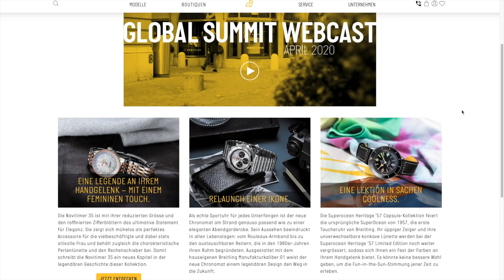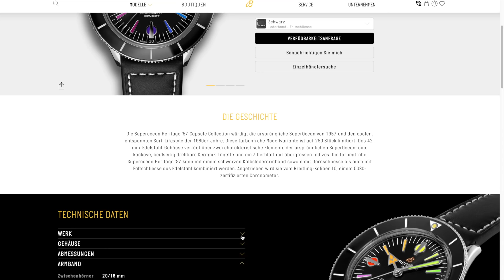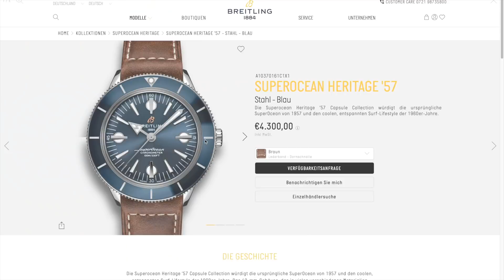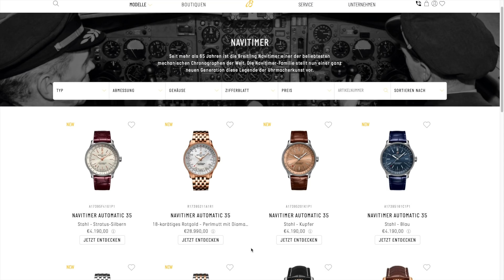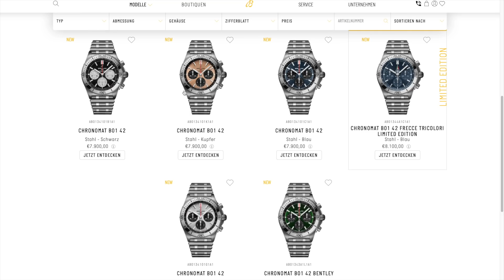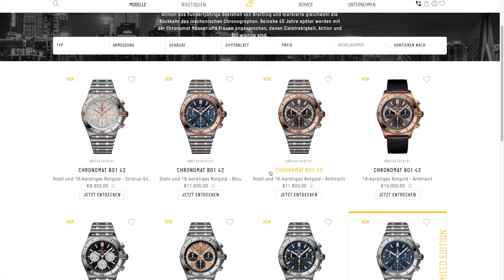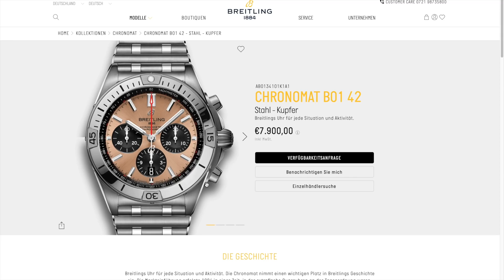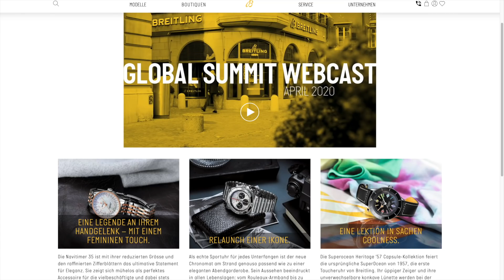BREITLING NEUHEITEN 2020 // DAS müsst IHR wissen // Meine Eindrücke und Meinung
Breitling hat heute seine Neuheiten präsentiert, ich möchte es mir natürlich nicht nehmen lassen meine ersten Eindrücke mit Euch zu teilen. Ich bin gespannt was Ihr von den Neuzugängen haltet und freue mich darüber im Kommentarfeld mit Euch zu diskutieren.